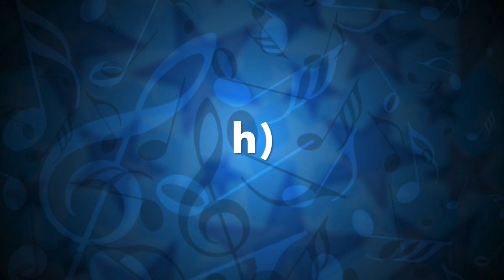7. Degrés de la gamme